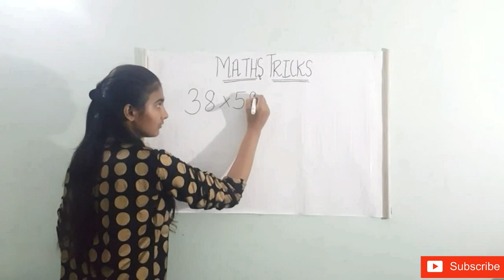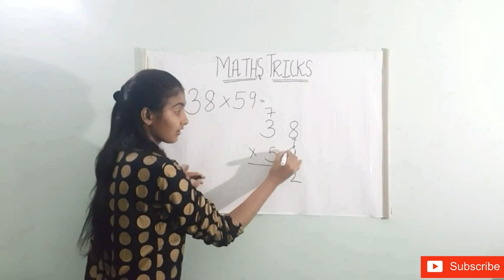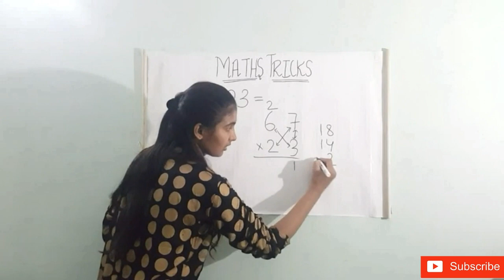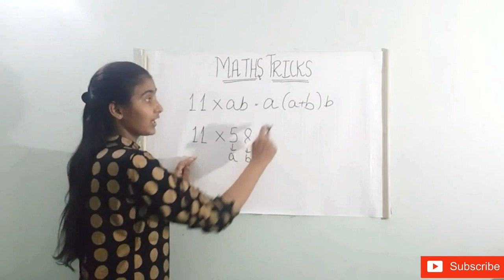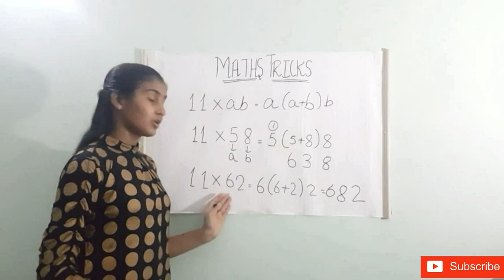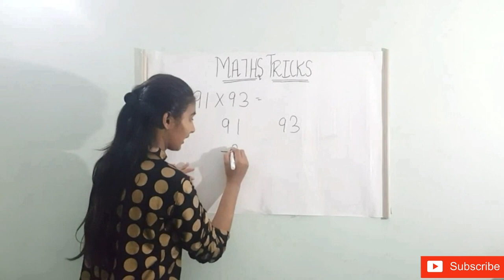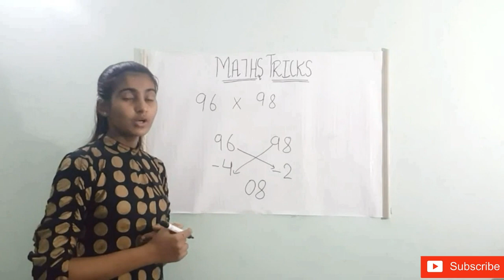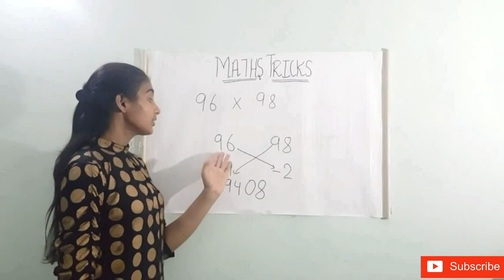Short multiplication tricks fast |Multiplication Short trick hindi for SSC| BANK|RRB Part 1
Clear Easy-Short multiplication tricks in hindi |Math short tricks for fast calculation| Math preparation in hindi for SSC| Bank Po | RRB  and other government exams.

Multiplication in only 3 seconds after applying these  short tricks in hindi and useful for competition exams SSC|BANK PO|RRB.

By-"clear easy"
 Clear easy Seating Arrangement videos-
Thanks and regards,
Team Clear Easy

easy math
easy math in hindi
clear easy
speed math
speed math in hindi
fast math
fast math in hindi
math division
math  tricks for kids
math shortcuts
quick math tricks
clear easy
quick math tricks in hindi
calculation tricks
multiplication tricks
multiplication tricks in hindi
calculation tricks in hindi
dsssb math
dsssb math tgt
clear easy
dsssb math preparation
vedic math
vedic mathematics
vedic maths dear sir
vedic maths
vedic maths by mahendra guru
vedic maths by mahendra
clear easy
vedic math by mahendra,
clear easy
vedic math kids,
vedic math kenneth williams,
vedic math lcm,
5 vedic maths sutras based on multiplication,
5 vedic maths tricks,
clear easy
math short trick profit and loss लाभ और हानि in hindi / part - 1,
clear easy